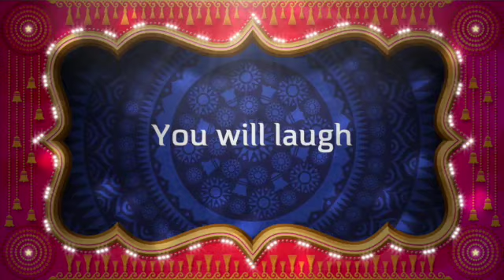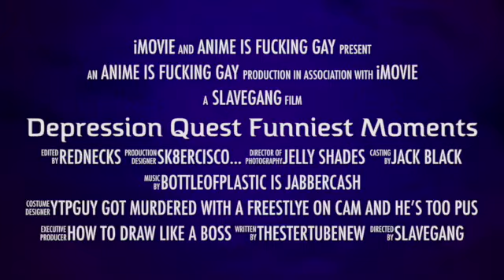Depression Quest Funniest Moments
This video is about Depression Quest Funniest Moments